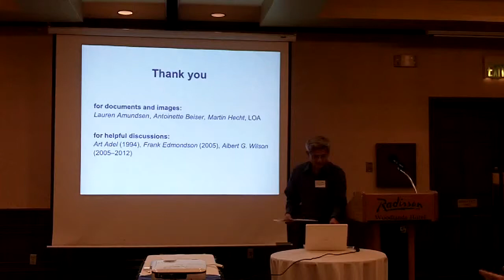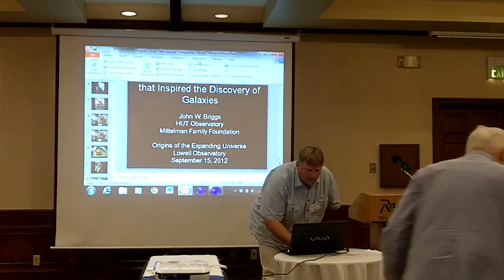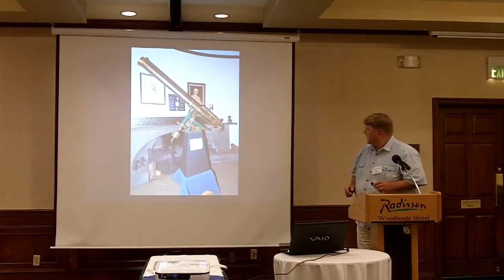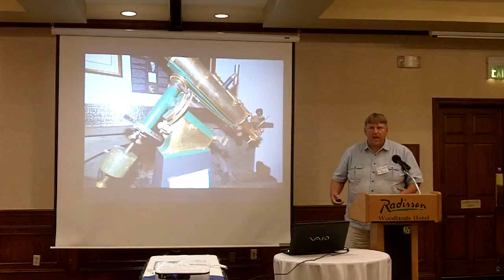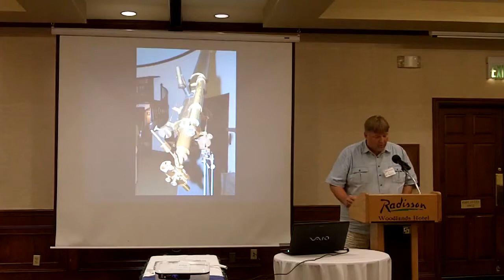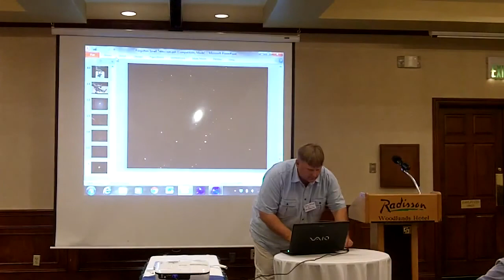Slipher Expanding Universe 2.07 John Briggs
Conference on Origins of the Expanding Universe: 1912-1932
Sep 14-15, 2012 - Lowell Observatory

Presentation 2.07
John Briggs
A Forgotten Small Telescope that Inspired the Discovery of Galaxies

A 6-inch Clark refractor was built in 1884 for the College of the Pacific.  A young classics instructor came to the College with no prior background in astronomy, but left inspired to return to graduate school in astronomy at University of Virgina.  This was Heber D. Curtis, who became one of the great astronomers of the 20th Century and famous for his early recognition of the true nature of galaxies.  Donald Osterbrock was aware of the telescope and hoped to examine it at the University of Pacific, but it remained in obscure storage for decades with a missing objective lens.  The purported original lens to this unusually beautiful and historic instrument has been discovered in Texas and now has potential to be re-united with the surviving tube and mounting.